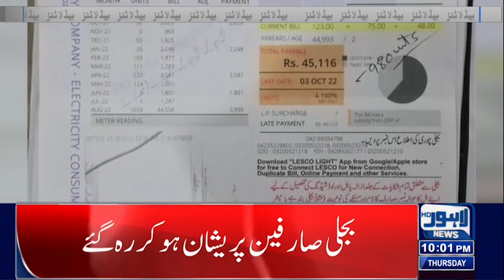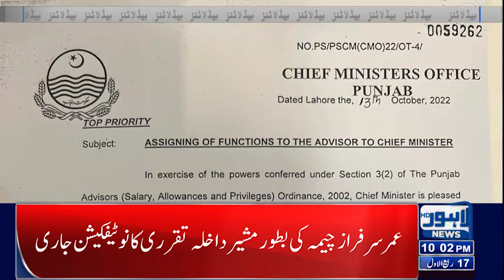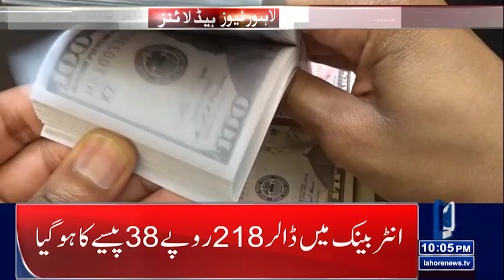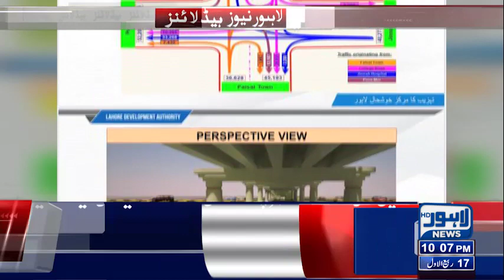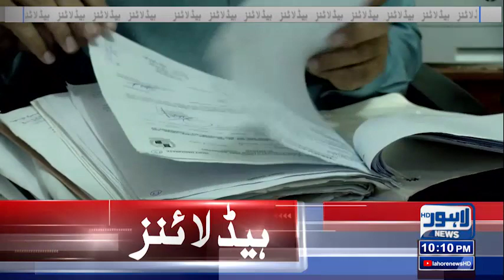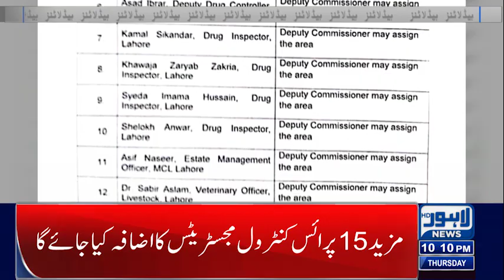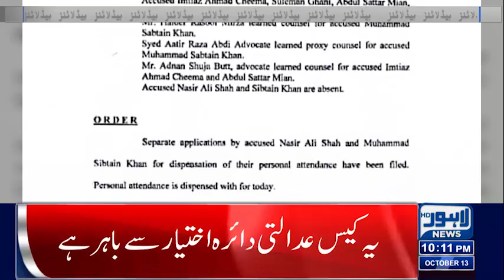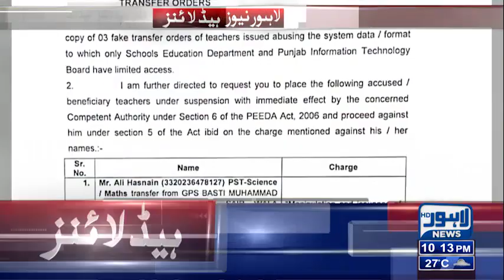10 PM Headlines | 13 October 2022 | Lahore News HD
10 PM Headlines | 13 October 2022 | Lahore News HD